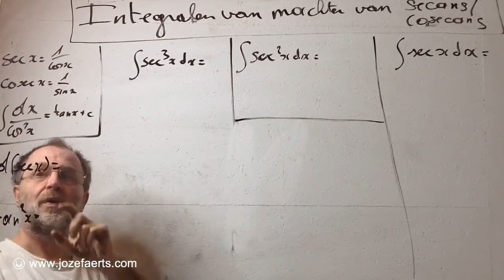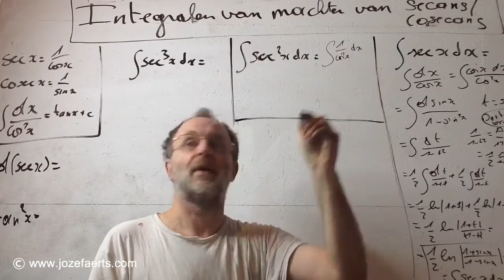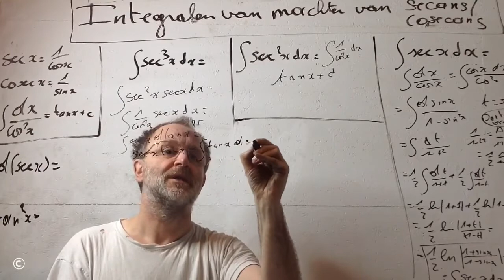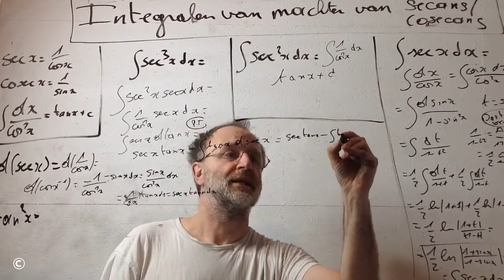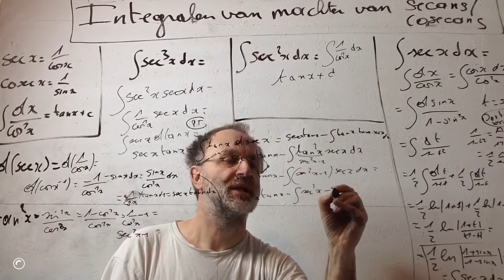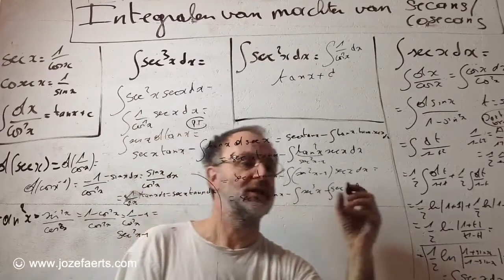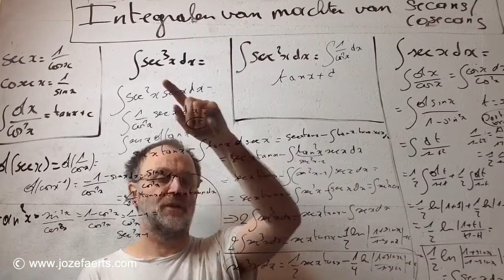481 Integralen van machten van secans en cosecans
Integralen van machten van secans en cosecans